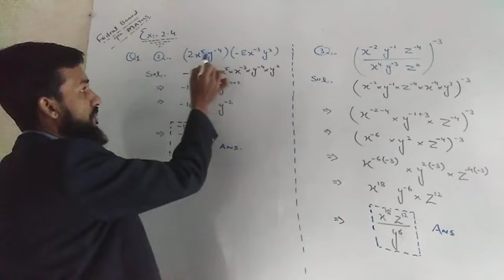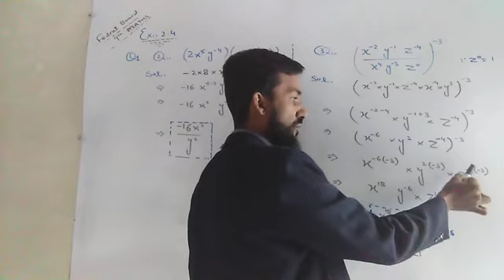9th maths federal board, Ex 2.4 Q1 part 2 & 3